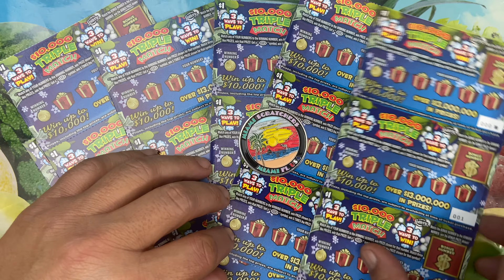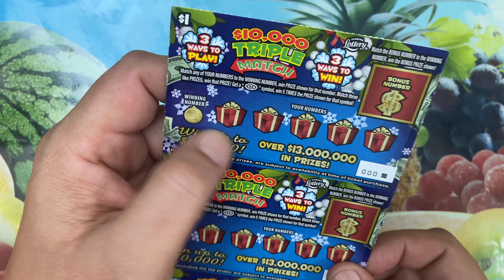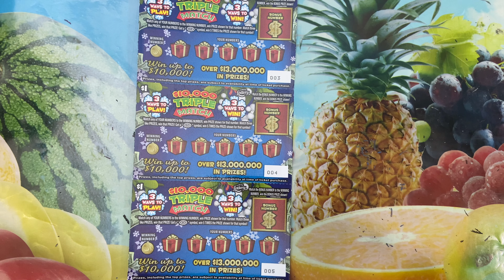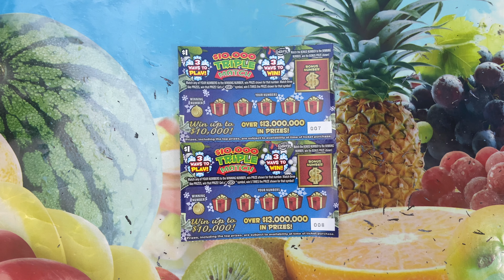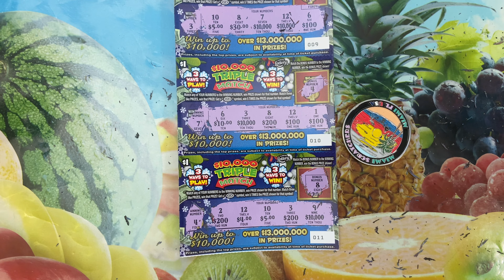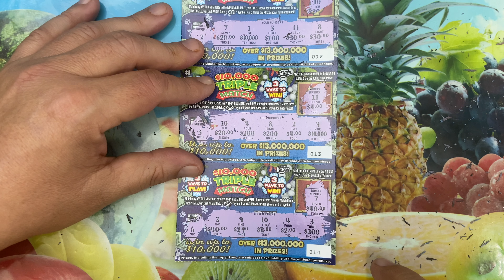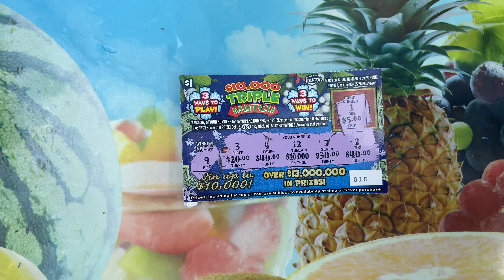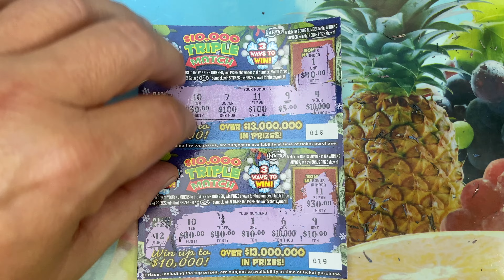HAVE YOU SEEN THE NEW FLORIDA LOTTERY SCRATCH OFF TICKETS ? 💥 I GOT THEM EARLY 🔥 COIN GIVEAWAY 👍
New FLORIDA LOTTERY scratch offs 🙌 I get them early. Good luck to all 🍀